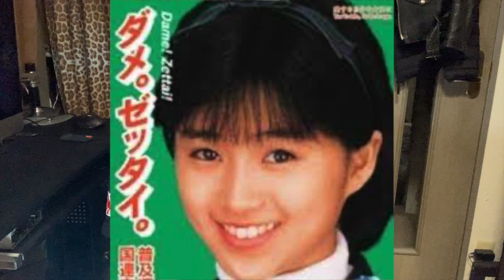【業務スーパー】遂に決定！！これさえ買えば絶対に失敗しない。ギョースー最強のおつまみランキングを発表-最終編-（鬼塚ちひろ応援Vあり）「ちゅーさんぽ vol.127」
いよいよ業務スーパーで買える
おつまみのトップランキングの発表です✨

アッキューの長年の友達であり
元上司である（歳はかなりアッキューの方が上です💧）
ギョースー系YouTuberで最近人気急上昇の
にオススメして貰ったものを
アッキューとユズのそれぞれの
ベスト３を紹介しております。

二人共、バンドの打ち上げで鍛えた舌で
本当にリアルにお酒に合うおつまみを
紹介していますので是非参考にしてみて下さい。

という訳で
お見逃しのない様に

前回の動画を
まだ見てない人は
前回の動画から
先に見る事をお勧めします✨

【アッキューTikTok】aqqu69

メインチャンネルで新曲『GO!GO!ROAD!（仮）』のMVをリリース！！
よかったらこちらも是非聞いてみて下さいね(＾▽＾)/

ナビゲーターは中国釣具店（バンド名）のアッキュー（ギターボーカル）とユズ（ドラム）の二人。内緒にしたいお気に入りのお店や街、話題のスポット、旬なネタetc…を“ちゅーさんぽ”してお届けします。それでは今日も夢と希望とゆる～い国、ちゅーさんぽの世界へ行ってらっしゃい♡